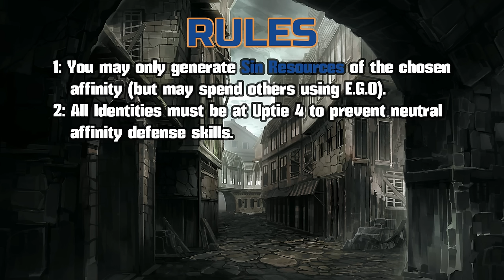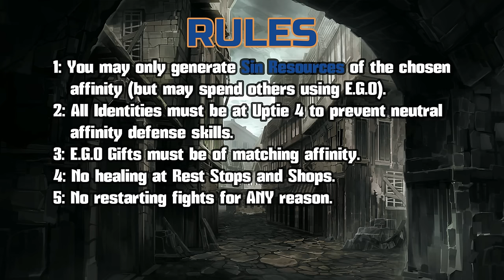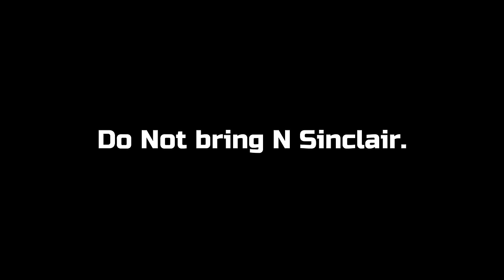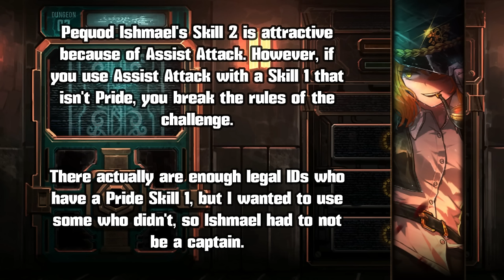Claiming Their Bones with Only One Sin Affinity in Limbus Company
Two out of seven mono-sin runs in the books! I actually recorded this because I had free time after classes got cancelled one day, and I needed to get one run in during the event anyhow. Don't let my HP fool you by the way; if any of the turns I showed went even slightly worse, it would have certainly resulted in a sinner death. These challenges are deceptively hard to judge based on HP numbers.

For those who want to borrow my IDs, my code is: G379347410